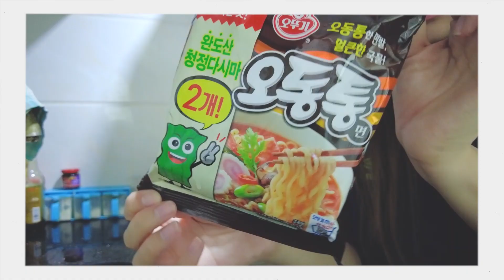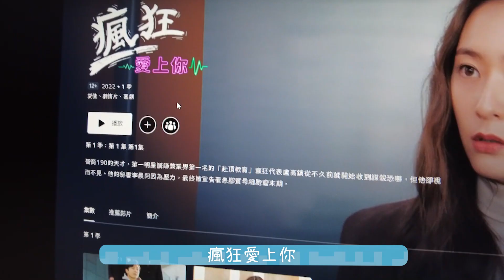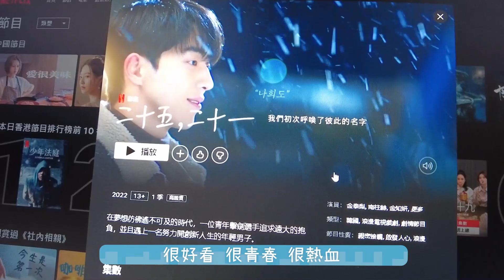［I’m Back!] 近況+ Q&A💁🏻‍♀️ 公開與男友相識經過💍求婚過程竟然....⁉️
好耐冇見大家〰️〰️
最近重拾了拍片的初心🍎
我的觀眾們 還在嗎？🥺🥺❤️